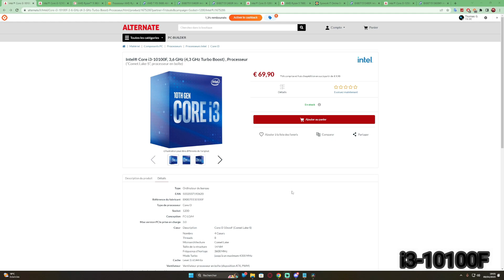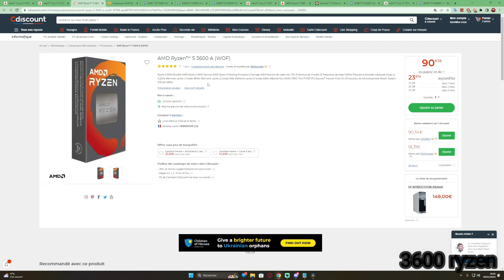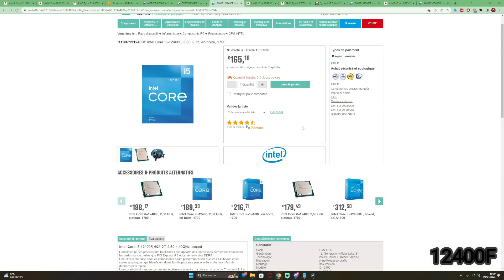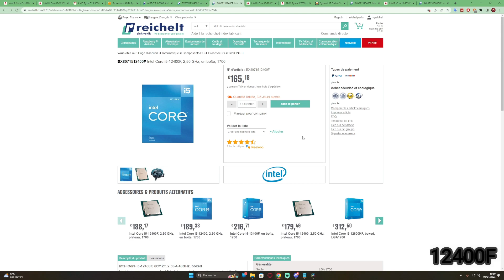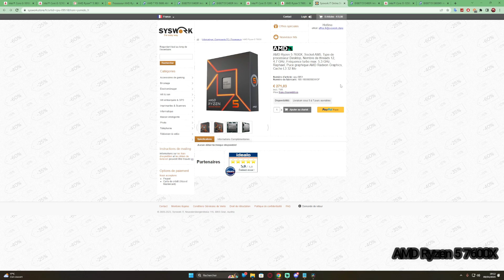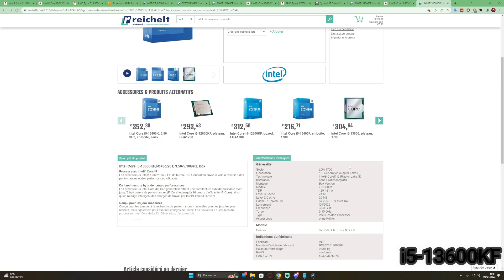Processeur Gaming 2023 !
Monter par Nyvlek#7515
Ineazy Gaming#2021
✌ ️ Hey ! Nouvelle vidéo xD !
👍 Si elle t’a plus n'hésite pas à la liker ! ❤️
💻 Mon Set Up :
◽️ Carte Graphique : GTX 980.
◽️ Processeur : Amd ryzen 2600
◽️ RAM : 16 Go
📞Mes réseaux : ☎️
🔔 N’oublie pas d’activer la cloche